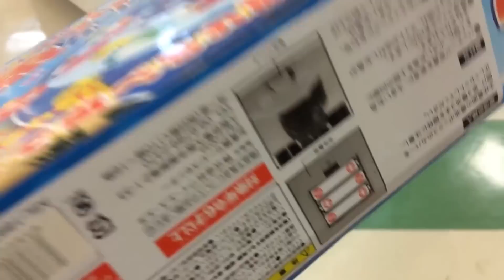お魚釣りのUFOキャッチャーやってみた！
こんな楽しいおもちゃが景品に！！！